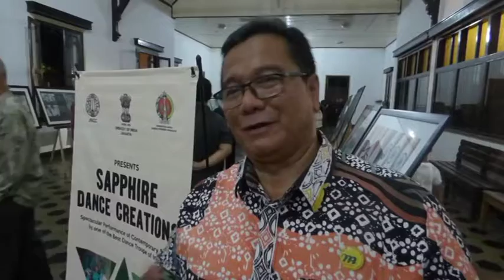DIPLOMASI BUDAYA INDIA LAN INDONESIA - JOGJA TV